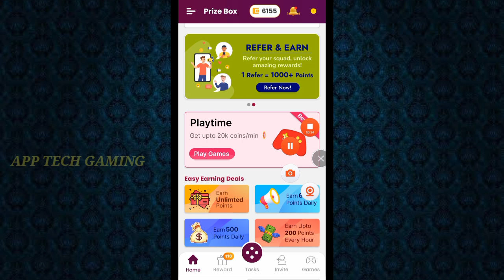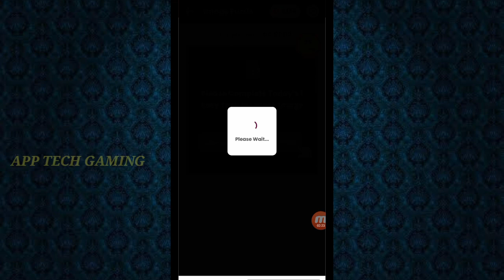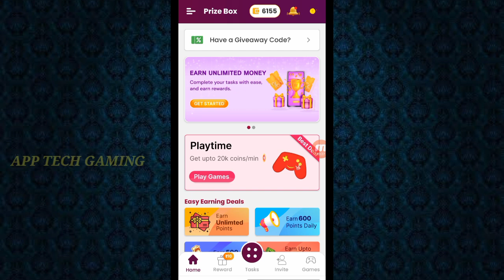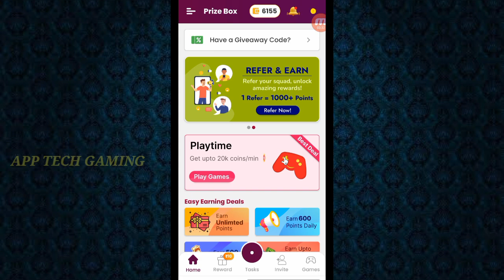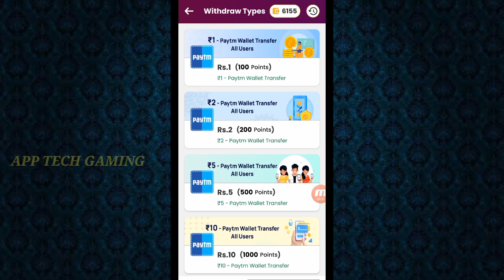Google Reedam Code || FreeFire Diamond Without Paytm || Tamil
Hi Friends. ,